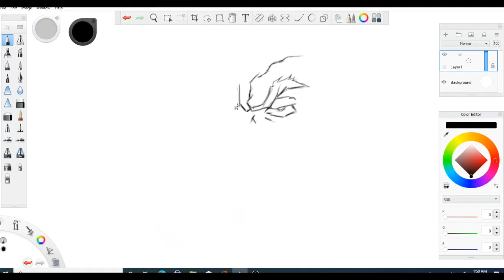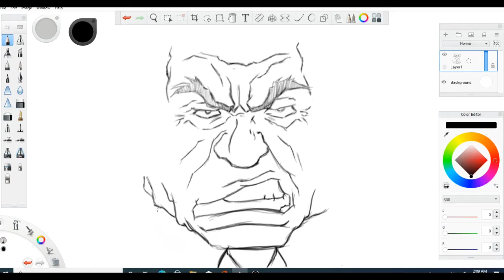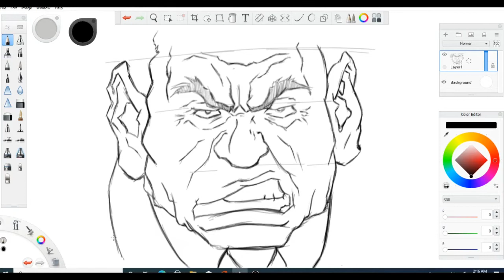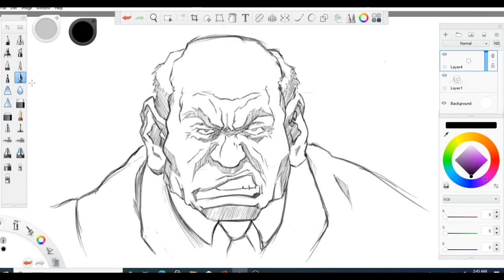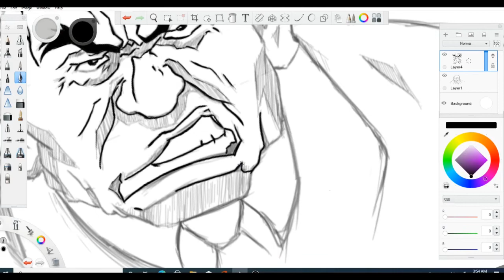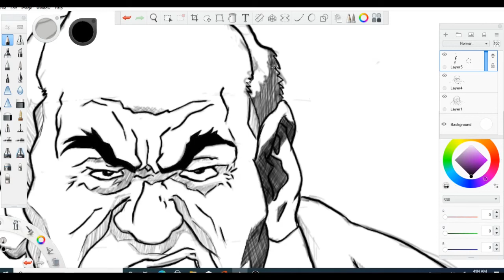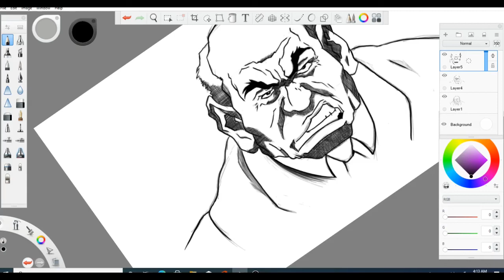Drawing BOONDOCKS Characters on Sketchbook Pro 2021, How to speedart draw series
Just having fun drawing the boondocks characters, its really awesome.

YOUTUBE CHANNELS